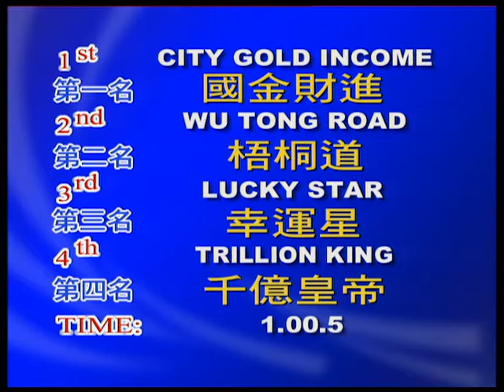18 12 2020 Barrier Trial 01